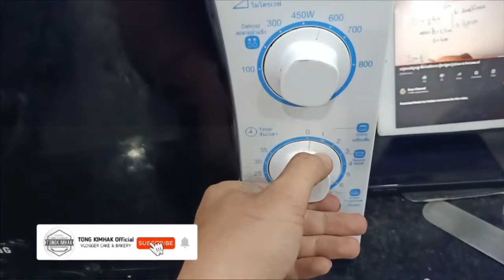នំខេកម៉ូតថ្មីទៀតហេីយ 2ជាន់ / New fashion cake 2 layer